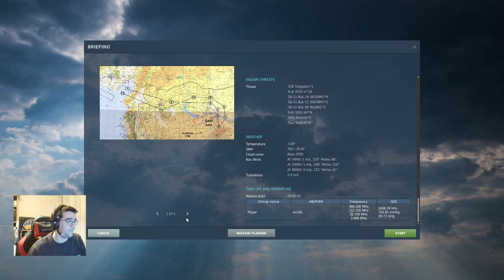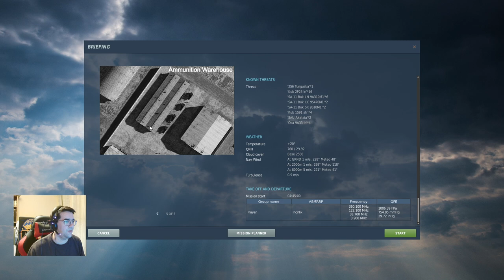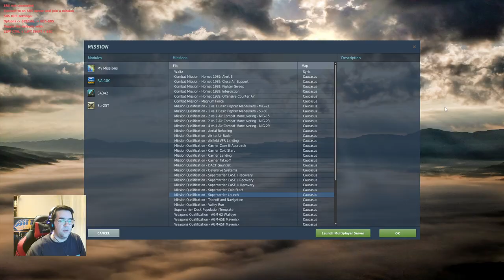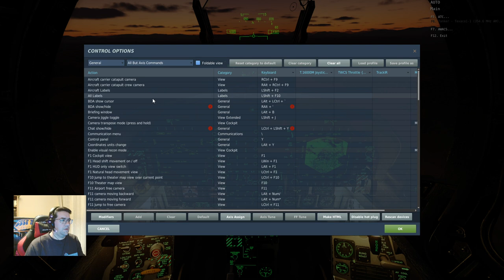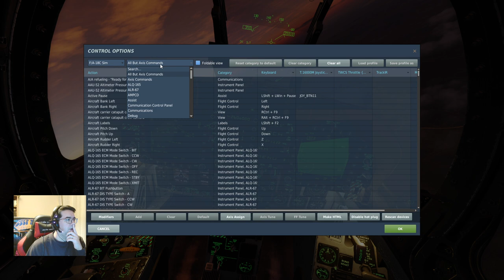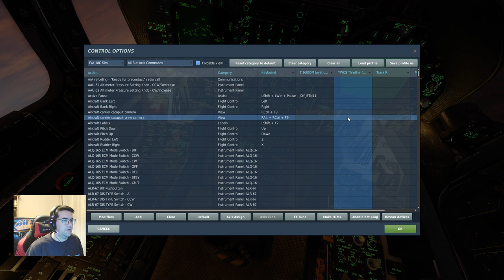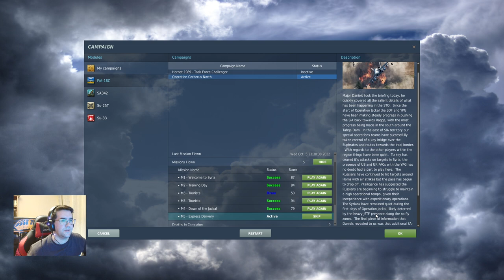DCS World: Operation Cerberus North Mission 4 reprise! Can I hit anything this time?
Right. The first time I tried this mission a few weeks ago it did not go well. Let's give it another try!

I'm working on some shorter highlights videos of these streams but don't know yet when that will appear.